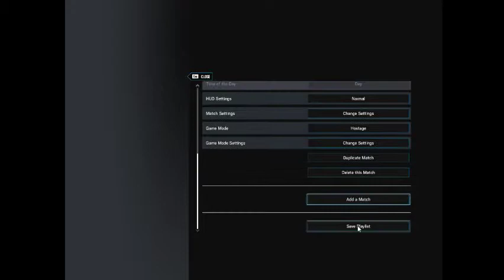I AM DYNAMO FAN!! :P